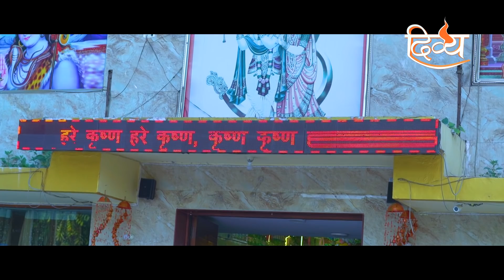कृष्णा तू बरहा दिलदार है | सेज़ी | चैनल दिव्य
गायक: सेज़ी

गीतकार: मीना अग्रवाल

संगीतकार: विनय कमल